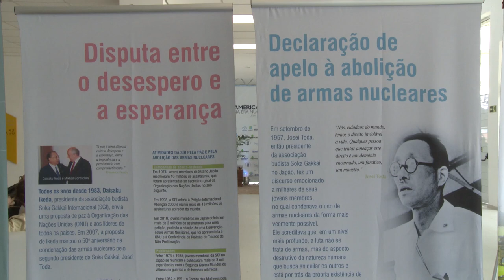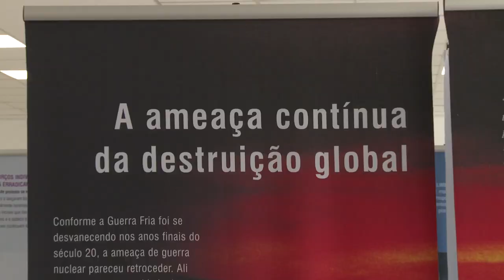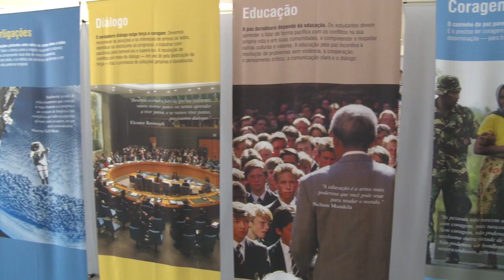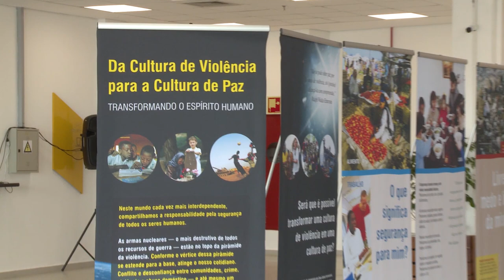Seminário Internacional América do Sul na Era Nuclear - Acontece na UFSM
Você sabia que os países da América do Sul são referência no incentivo aos usos pacíficos da tecnologia nuclear? ☢️ Não é por acaso que a UFSM recebe nesta semana um evento de relevância para os debates sobre o assunto na região, o Seminário Internacional América do Sul na Era Nuclear.